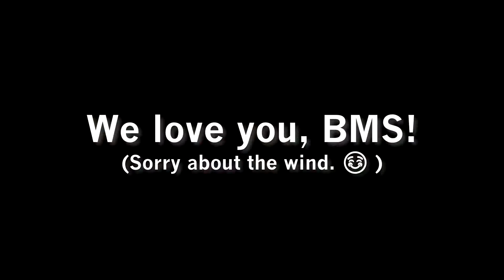Bedford Middle School - Morning Announcements - Friday, May 15, 2020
Good morning, BMS!  We're coming to you from high atop Bedford Middle School, where it was really windy.  We apologize for the sound issues, but there's lots of information here for you.  We have 5K, yearbook, elective, and 8th grade info for you.  We also have some outtakes and one heckuva view!